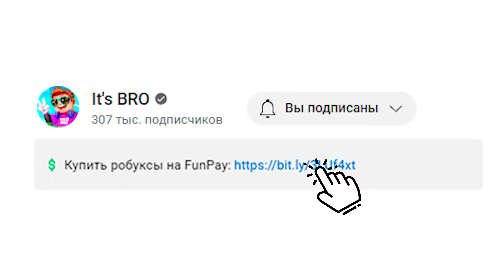ПОТРАТИЛ 500 МЛН ГЕМОВ И ВЫБИЛ *TITANIC PARTY CAT* В PET SIMULATOR 99 В РОБЛОКС?! ROBLOX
☑ Discord профиль: dimer_yt